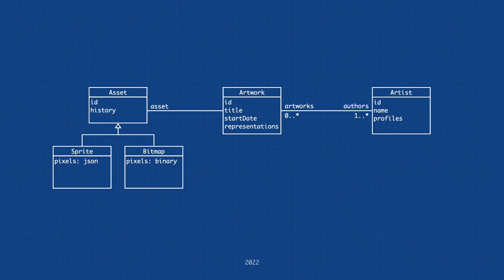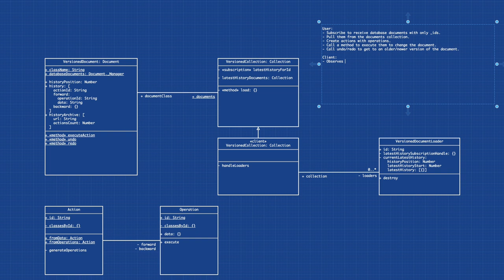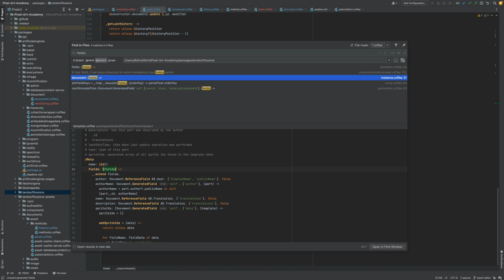Assets — Pixel Engine devlog #4